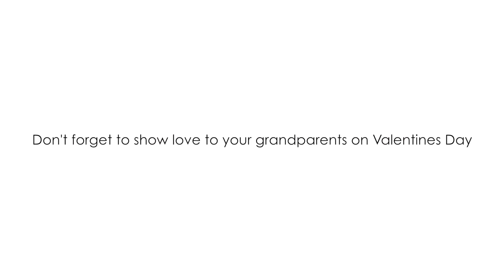Ways to Confess Your Love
Valentine's Day is coming and here are some ways to confess your love. Don't forget to show some love to your grandparents!

TAN SEAFOOD SUPPLIER (West Coast Road Blk 726 #01-17 S120726)